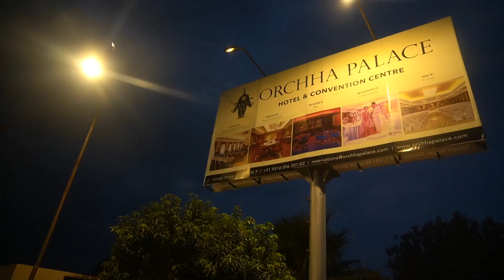Betwa Riverside Orchha | An evening drive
Vlog # 124

We decided to spend some time out for the weekend and visited this place. Loved the vibes and sound of River.